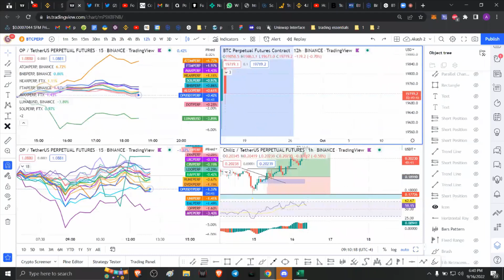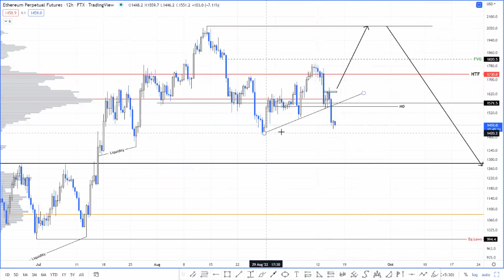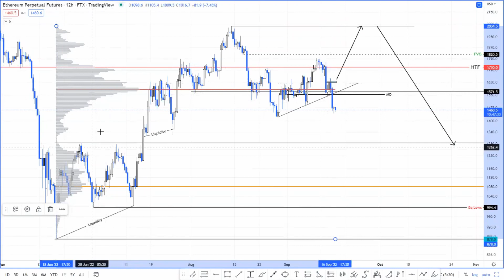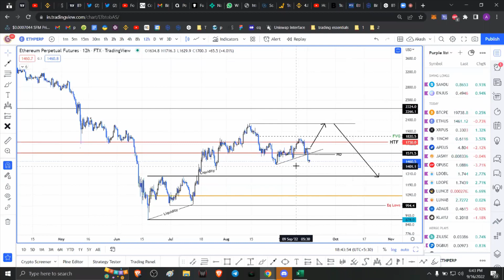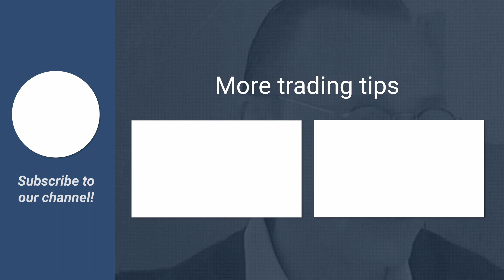Ethereum price to $1,280 unless these levels are recovered